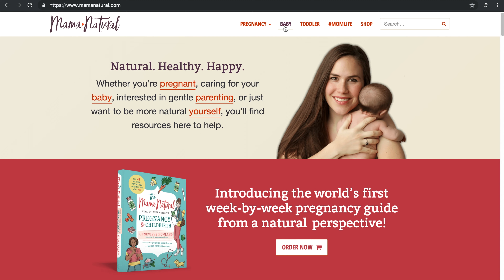16 Week Old Baby - Your Baby’s Development, Week by Week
16 Week Old Baby Development
Good news: Baby’s personality is blossoming. Bad news: Baby still isn’t sleeping. Ugh!
16 Week Old Baby Milestones 👶
This week, baby is working hard on her hand-eye coordination. Her fine motor development is strengthening, and she is better able to reach for (and grasp!) toys and objects. You can help her fine-tune this hand-eye coordination by moving a toy or an object in front of her. Watch to see if her eyes track the object, and her hands reach for it!

Now that your little one is four months old (hooray!), you may begin to notice her personality peeking through. How does he hold up in new situations? Did you know there are nine different traits that describe a child’s temperament and the way he or she reacts to and experiences the world?

You at 16 Weeks Postpartum 👩
Just when things began to settle down in the sleep department (maybe your little one was even sleeping through the night!)... BOOM—they are sleeping like a newborn again. Waking up two, three, maybe even four times a night! But how can this be? It’s called a sleep regression, and it happens around the four-month mark. It can last anywhere from a few days to a few weeks. And, mama, I’m sorry to say: It doesn’t stop there. Babies generally move through sleep regressions at four months, nine months, and 18 months!

The main reason babies go through a sleep regression at four months is due to the fact that they’ve ditched their “newborn” sleeping patterns and are now sleeping more like adults do. This huge shift in sleep results in more frequent night wakings and interrupted sleep during naps.

Hot Topics for Week 16
- 4 Month Sleep Regression: How to Stop the Madness!
- Eye Color Chart: What Color Eyes Will My Baby Have?   - Baby Weight Chart: Is Your Baby On Track?
- Baby Milestones Chart: Is Your Baby on Track?

Try This With Your 16 Week Old Baby
- Start teaching baby sign language
- Provide quiet space for self-motivated play
- Do regular kegel exercises